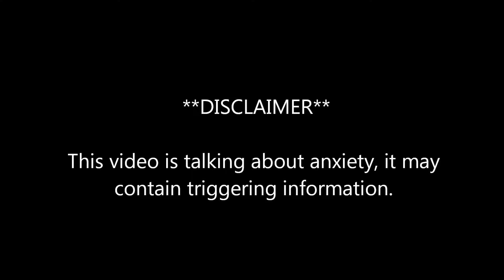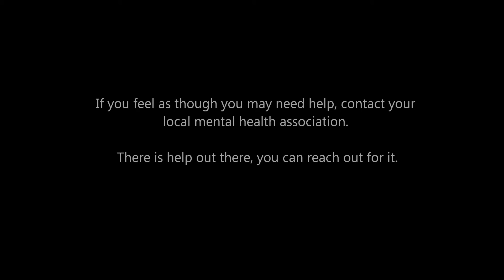TIME TO TALK - SIT DOWN VLOG #1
In my entry into Rob Dyke's contest I stated I have anxiety. Here I explain what that is.